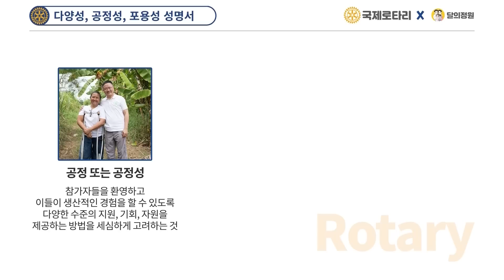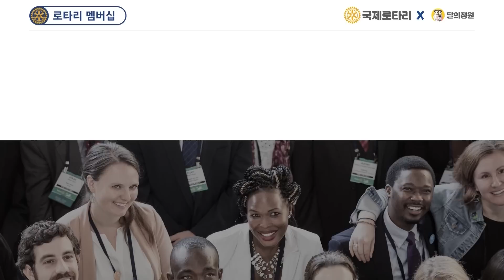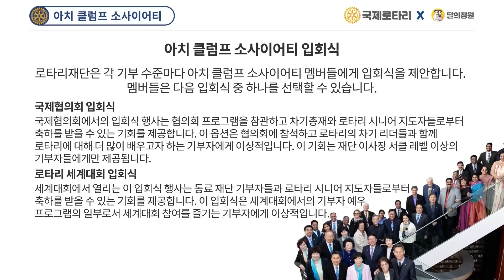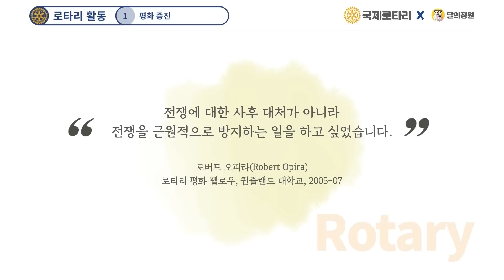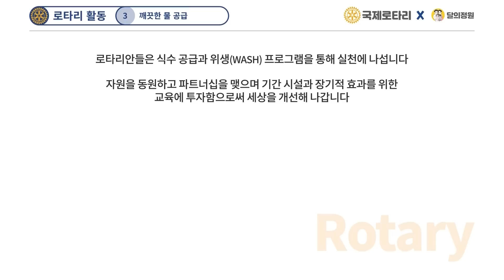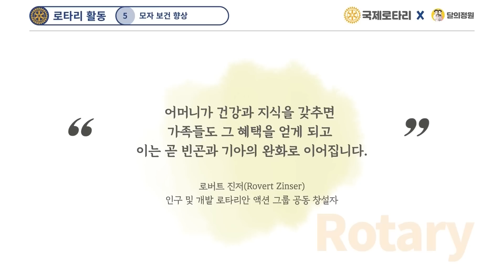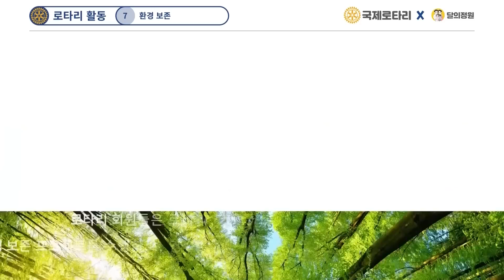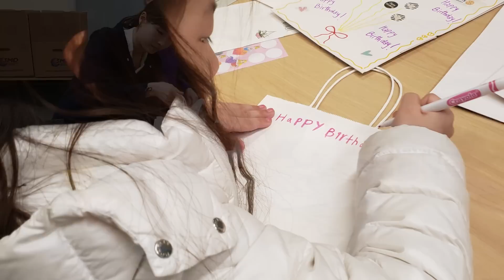[로타리특집.EP02] 국제로타리 및 로타리 활동 소개(feat.AKS헌정식)[Full Ver.]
안녕하세요 달의정원입니다~!

드디어 메인 행사날~
저희만 한복을 준비해왔더라고요~~^^ 드레스코드가 전통의상이나 정장이었는데~~

그래서 아이들이 많이 이쁨을 받았어요~
사진요청도 많이 받았답니다~

할머니 할아버지가 먼저 올라기시고 저희는 맨 마지막이었어요~~
하늘이의 돌발행동에 당황스러웠지만...어른들은 재미있었다고 하시더라고요~

오늘의 행사마지막 저녁축하만찬인데~ 가는동안 잠든하늘이~~
너무 멋있었어요~^^ 영화에서 나올법한~~

다음날~ 도움이필요한 아이들에게 전달할 물품들을 정성스럽게 꾸미고 예쁘게 포장하는 봉사를 아이들과 직접해보려고해요~^^
그리고 꾸미기 좋아하는 우리 아이들한테 딱! 안성맞춤인 봉사활동이었어요~~
이렇게 어린 우리아이들도 자신들의 재능기부로 봉사에 참여할 수 있답니다~~^^

아이들을 위해~ 스티커도 많이 가져다 주시고 많이 배려해주셨어요~~^^
포장한 종이가방이 이렇게 많이 완성되었어요~

이렇게 로타리 행사의 전~ 일정이 마무리되었답니다~
마무리까지 아이들에게 뜻 깊은 행사였습니다~

그럼 영상 함께 보시죠!!😘

🎈 본 영상은 로타리재단 헌정식 브이로그와 함께
로타리에 대한 정보성 영상이 결합된 풀버전입니다.

00:00 로드 인트로
07:57 다양성, 공정성, 포용성 성명서
08:44 DEI를 위한 우리의 약속
10:24 로타리의 활동들
11:45 로타리와 파트너가 되는 방법
15:37 로타리 멤버십
18:13 로타리 재정
19:44 아치 클럼프 소사이어티
27:42 로타리 활동_1
47:12 로타리 활동_2